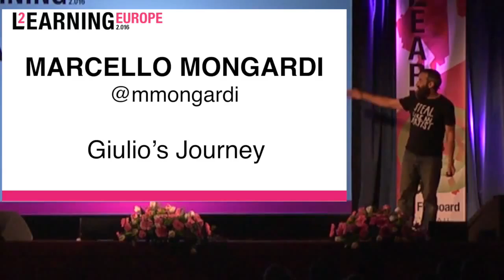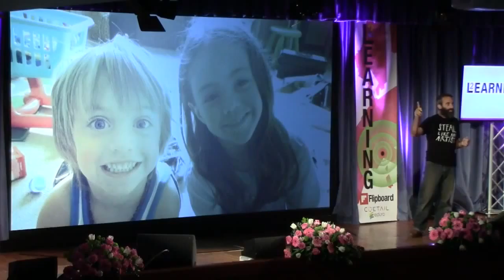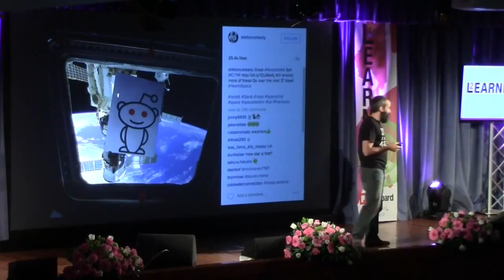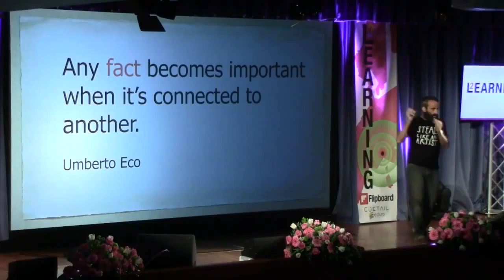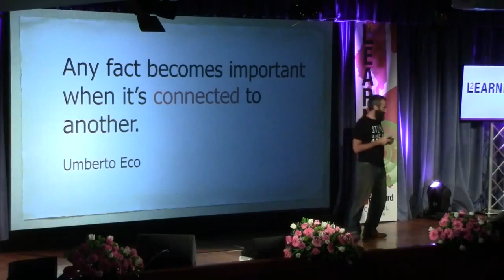Marcello Mongardi - Giulio's Journey